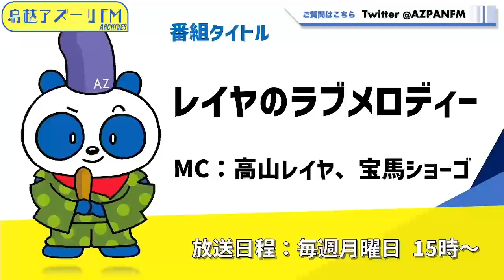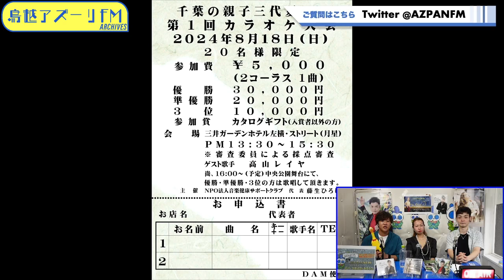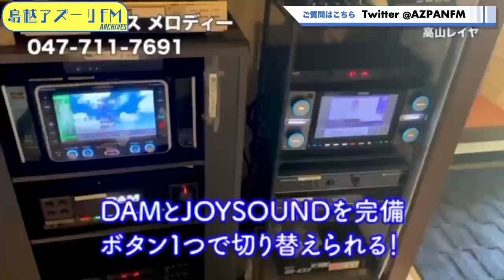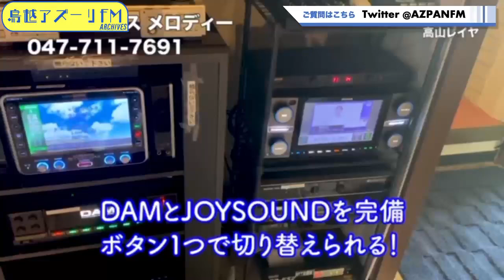2024年07月01日配信 レイヤのラブメロディー MC：高山レイヤ、宝馬ショーゴ ゲスト: Lyne（歌手）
MC：高山レイヤ、宝馬ショーゴ
ゲスト: Lyne（歌手）